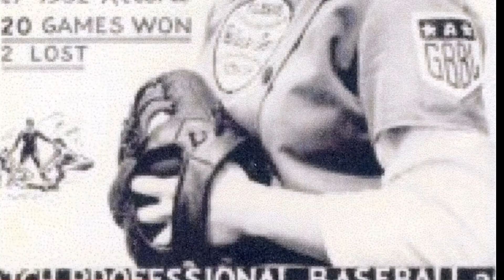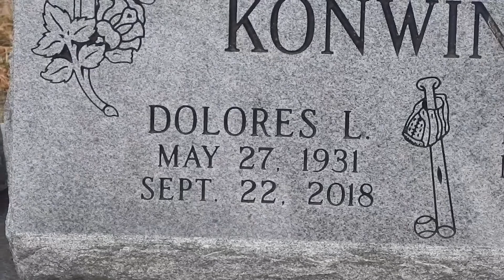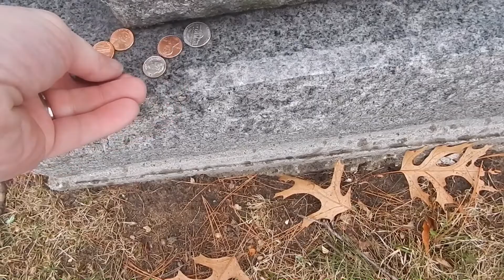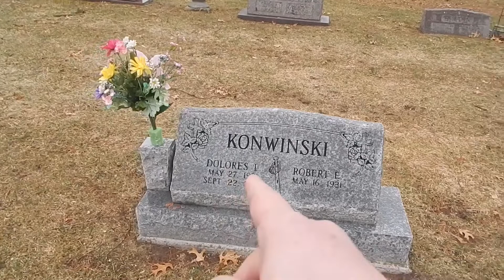Famous graves : Dolly Niemiec all American girls Professional￼ baseball league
￼ An auto accident in 1952 sent Dolly into early retirement. Before that, she spent the 1949 season barn storming the country with the Springfield Sallies and then was picked up by the Grand Rapids chicks. A gifted athlete, she became a professional bowler after leaving the league. She coached her sons' Little League teams and also umpired high school baseball & softball games.

They were in the league of their own ￼ They were in a league of their own